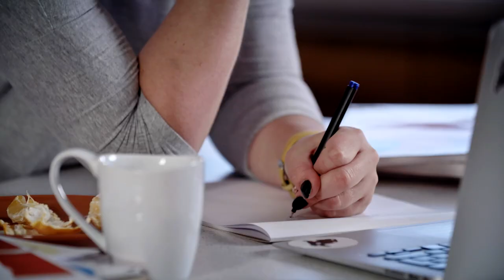Kobieca przyjaźń potrafi zdziałać cuda! [Jak Mikołaj]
W czwartym odcinku „Jak Mikołaj” poznajemy Kasię… i spółkę! Kobiety poznały się na internetowej grupie zrzeszającej mamy i wspólnie kompletują Szlachetną Paczkę. Wszystkie dostrzegają, jak zmieniło je macierzyństwo, i jak uzależniające i satysfakcjonujące jest pomaganie innym. Zobaczcie ile dobrego może zdziałać kobieca przyjaźń!

Szlachetna Paczka to jeden z najskuteczniejszych programów społecznych w Polsce. Od 2001 roku pomaga tysiącom rodzin stanąć na nogi, odzyskać godność i trwale wyjść z biedy. Należy jednak pamiętać, że to nie tylko paczki. To przede wszystkim wspaniali ludzie!
Program "Jak Mikołaj" pozwala nam poznać bliżej darczyńców "Szlachetnej Paczki". W każdym odcinku poznamy osoby o różnych zawodach, zainteresowaniach, ale wszystkich ich łączy chęć niesienia pomocy! Dowiemy się, jakie emocje i motywacje towarzyszą im podczas udziału w programie i co zmieniło się w ich życiu dzięki tej akcji